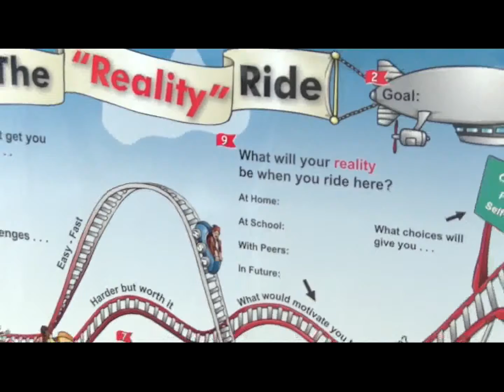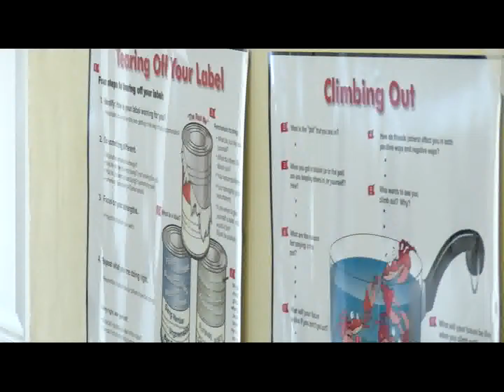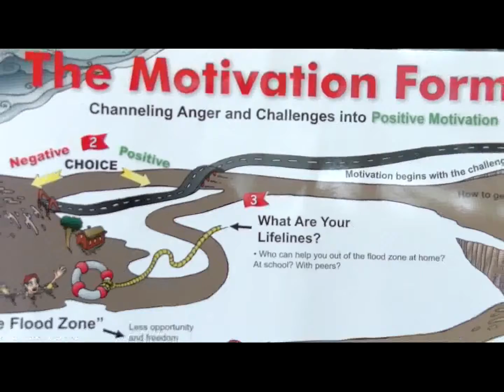WHYTRY WORKSHOP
Workshop for Community Leaders to inspire behavioral change among those they interact with.